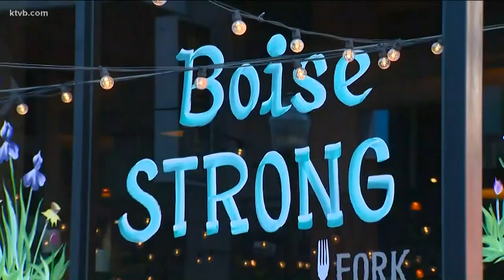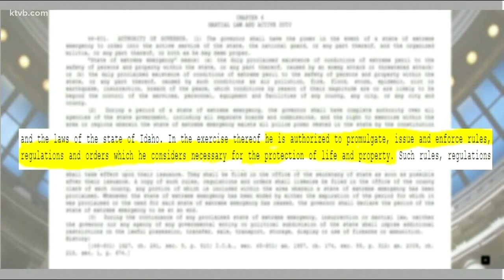Reopening Idaho: Who has authority in the process?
We looked into whether cities and counties have any legal authority to alter Gov. Brad Little's proposed four-phase plan to reopen the state.